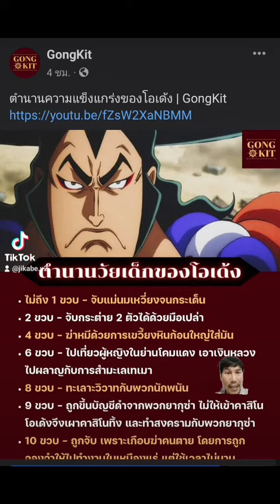ตำนานวีรกรรมของ"โอเด้ง" สมัยเด็ก